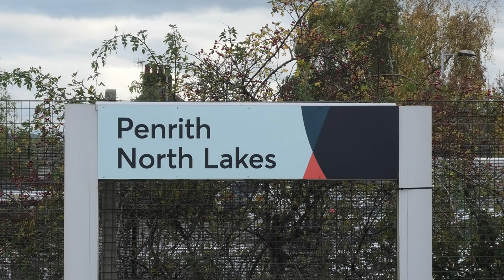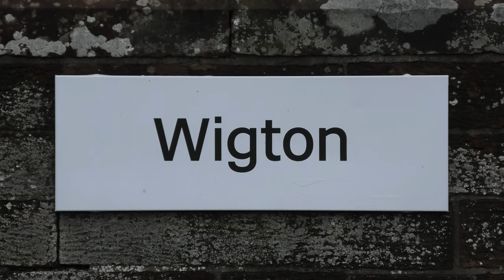Steam Locomotives 46100 Royal Scot & 46115 Scots Guardsman on Cumbrian Railtour Duties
Another bonus video today, with yesterday's footage of LMS 46100 "Royal Scot" and 46115 "Scots Guardsman" hauling their respective railtours to Carlisle.

We begin with LMS 46100 "Royal Scot", which takes charge of Saphos Trains' "The Lakelander" railtour from Rugby to Carlisle. The locomotive is owned by The Royal Scot Locomotive and General Trust and operated by Locomotive Services Limited.

A short while later LMS 46115 "Scots Guardsman" passes through Penrith, in charge of the Railway Touring Company's "The Winter Cumbrian Mountain Express" railtour from London Euston to Carlisle. This locomotive is owned by David Smith and operated by West Coast Railways.

I then relocated to Wigton to see the return leg of "The Lakelander" via the Cumbrian Coast Line. It seems most of the residents of north Cumbria had the same idea!